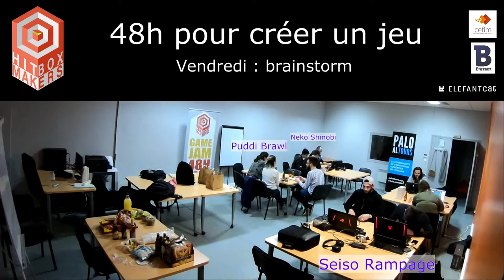48h pour créer un jeu - soirée 1 : Brainstorm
En préparation du Japan Tours Festival 2019, 3 équipes se sont réunies pour créer 3 jeux en 48h et exposer le processus de création. C'est le premier soir. Les idées fusent

Hitbox Makers est une action de Palo Altours, la communauté numérique tourangelle.
Cette pré-jam a été faite en partenariat avec le CEFIM et Brassart, et avec l'aide des ElefantCat